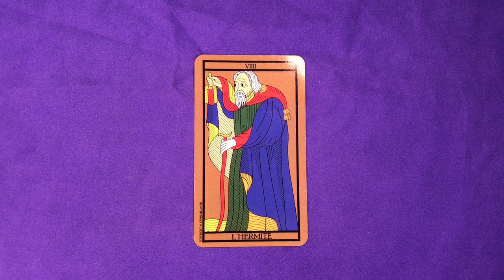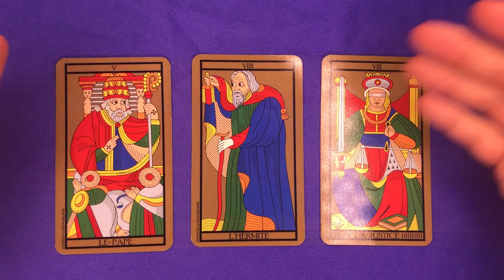☀️ [TAROT] Tirage de l'Hermite